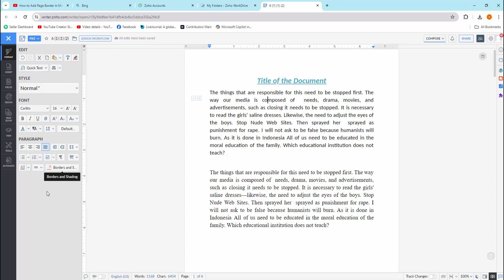How to remove highlight in Zoho Writer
Assalamu Walaikum,
In this video, I will show you, How to remove highlight in Zoho Writer. Let's get started.